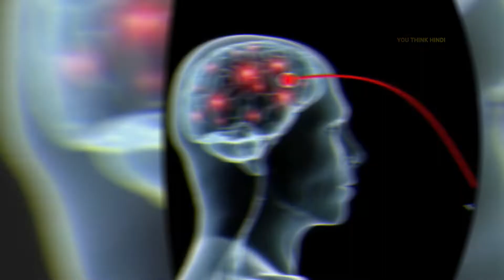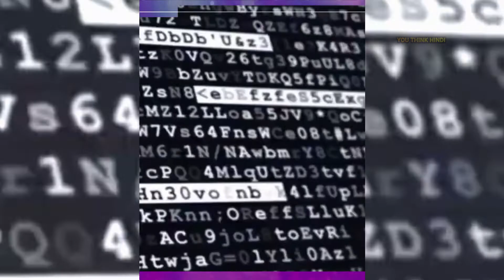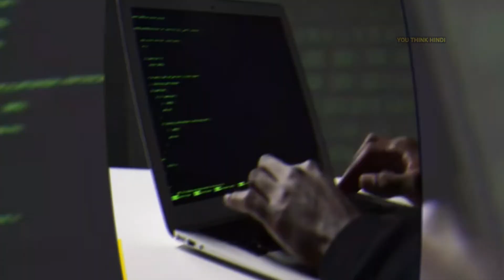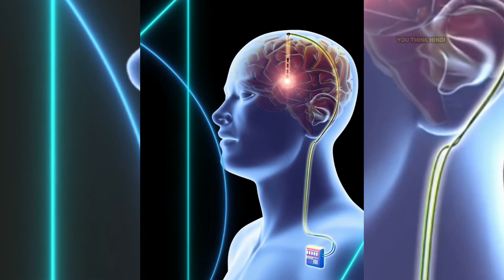क्यों Elon Musk दुनिया के हर इंसान के दिमाग में चिप लगाने जा रहे Elon Musk Brain Implant Chip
दिमाग में लगेगी चिप, आईफोन के ऐप से कर पाएंगे कंट्रोल

News,Daily Trending News,Daily Trending Video,Daily Trending News Latest Video,Latest News,brain connect to computer,brain computer interface elon musk,brain chip mind control,chip in brain hindi,what is brain chip in hindi,brain chip elon musk,brain chip technology in hindi,chip install in brain,brain of computer,brain chip,दिमाग में लगेगी चिप,आईफोन के ऐप से कर पाएंगे कंट्रोल,dimak me lagegi chip,dimag tej karne ke tarike,dimag ko computer banane ka nuskha, science,facts,technology,mind,brain,experiment,elon musk,nueralink,facttechz,facttechz new video,random facts